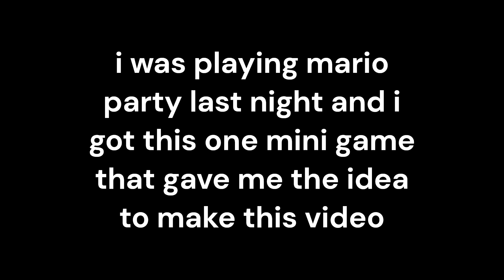Mario party SPIN